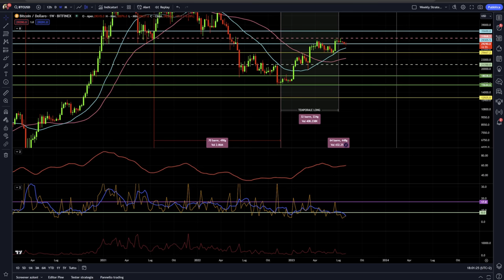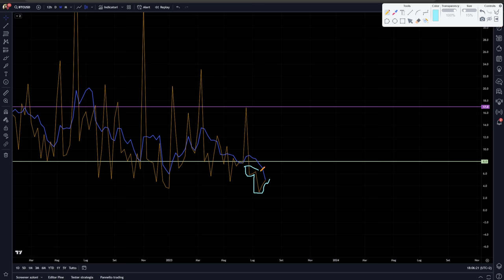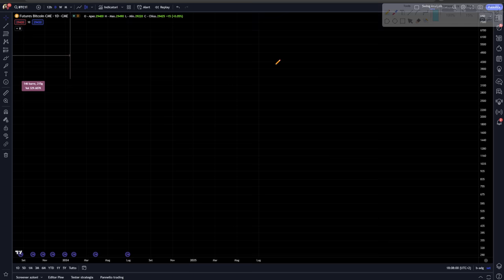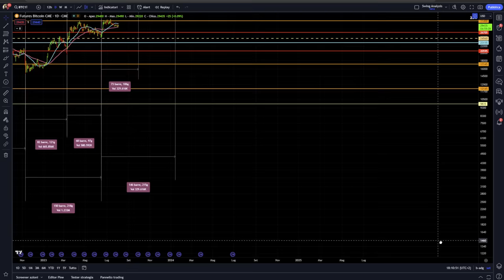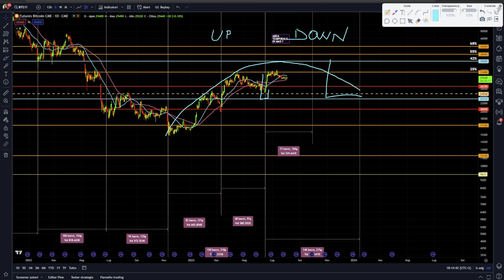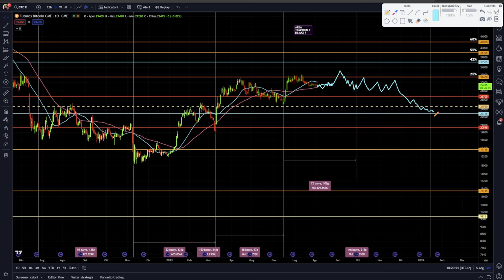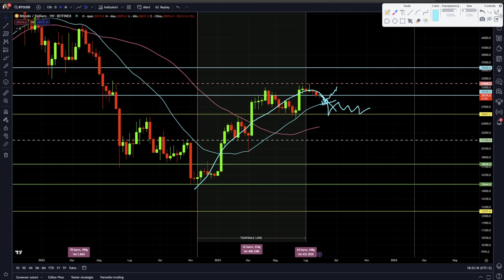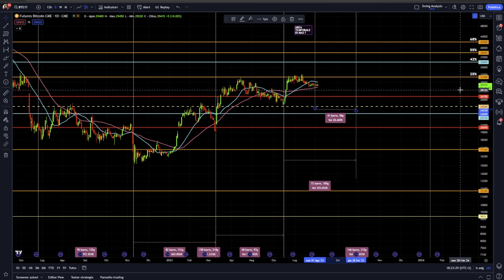BITCOIN COME SI USA L'ANALISI CICLICA PER UN CICLO ANNUALE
Come usare l'analisi ciclica su bitcoin per il ciclo annuale.
Una prima lezione di analisi ciclica e di come applicarla a Bitcoin sul suo ciclo annuale. Tutto in real time.
Stay Crypto
📖VUOI STUDIARE L'ANALISI CICLICA?

00:00 Intro
02:00 La bassa volatilità di Bitcoin
03:20 Le fasi tecniche del mercato
06:00 Come identificare la fase attuale su bitcoin
08:30 I livelli tecnici per bitcoin
10:00 Cosa sono le fasi cicliche di bitcoin
12:00 I 4 quadranti ciclici di bitcoin
15:00 Cosa attendersi dalla fase 4 di bitcoin

LA MIA ATTREZZATURA VIDEO: